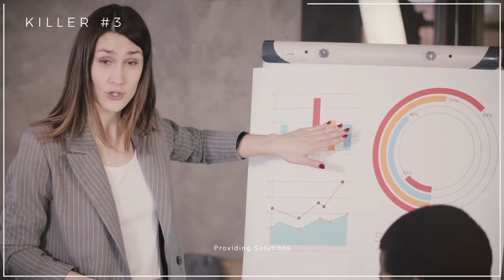Better Communication At Workplace: 6 KILLERS TO AVOID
Communication can be the root of all problems, especially when talking to our colleagues and co-workers. So what can we avoid to have better communication at our workplace? In this video we touch on 6 habits to watch out for.

🔖 QUICK GUIDE
00:00 What is Communication?
00:55 Killer 1: The Obvious
01:42 Killer 2: The "Finisher"
02:38 Killer 3: Counterintuitive
03:46 Killer 4: Hiding
04:32 Killer 5: "Me,Me,Me...!"
05:05 Killer 6: The Judge